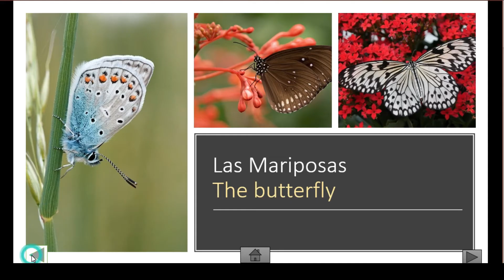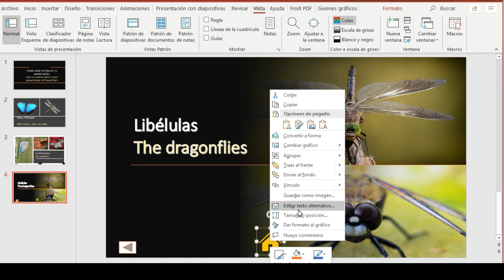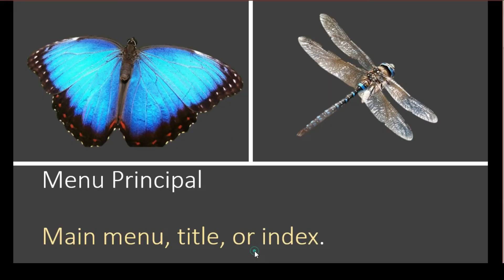Insertar Vínculos En PowerPoint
En este vídeo aprenderás en sencillos pasos a insertar un vinculo en tu presentación de PowerPoint Dandole un toque profesional e interactivo.